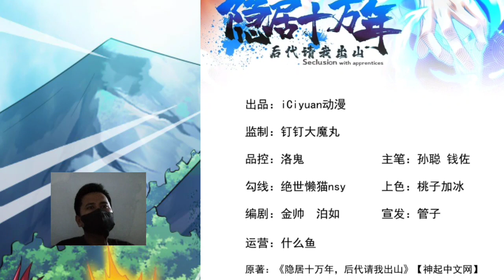Live in Seclusion 100000 Years 30 English